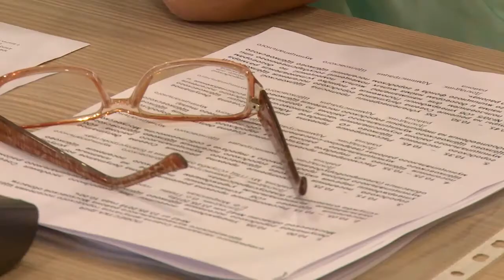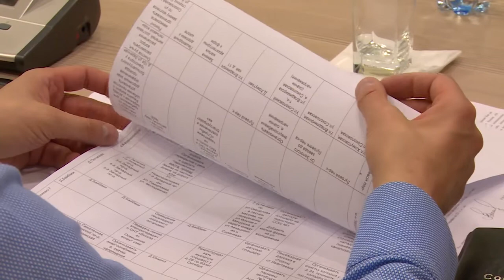Городской совет депутатов обсудил благоустройство Щёлкова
Состоялось очередное заседание Совета депутатов города Щёлково. Муниципальный парламент, в том числе, обсудил внесение дополнительных мероприятий в программы социально-экономического развития городского поселения.